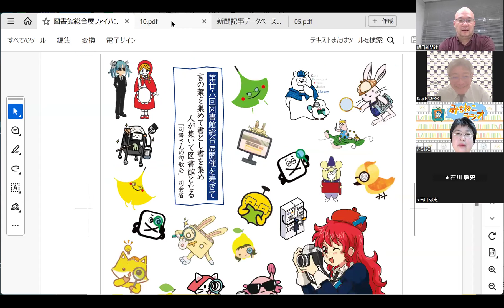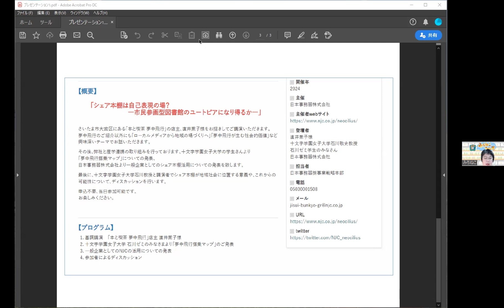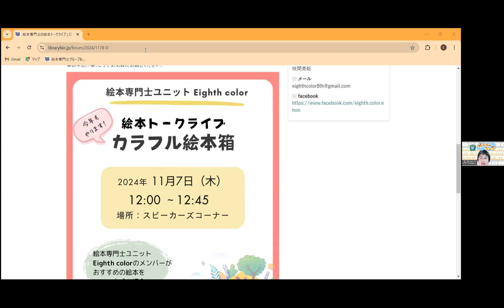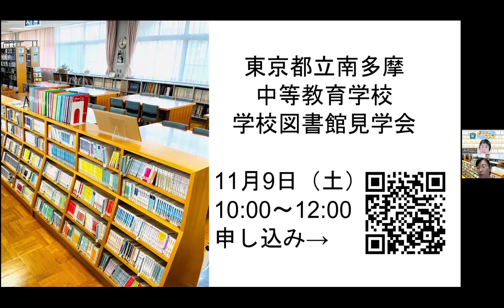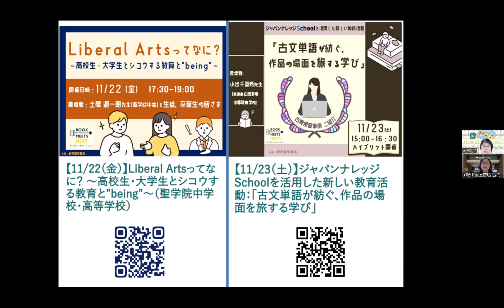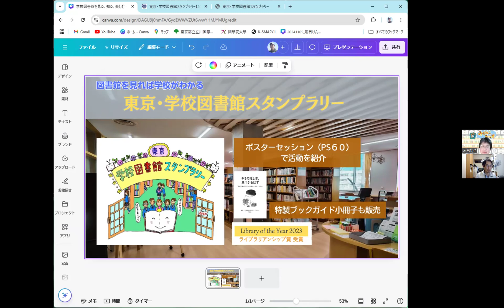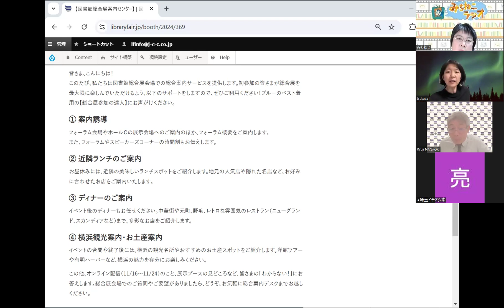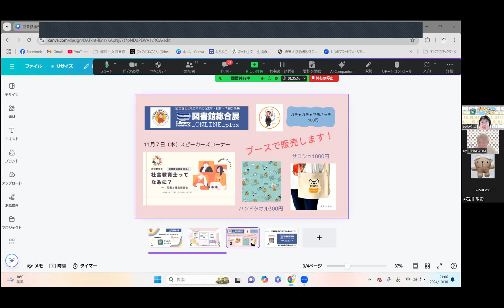学校図書館応援「みちねこチャンネル！」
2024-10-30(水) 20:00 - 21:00